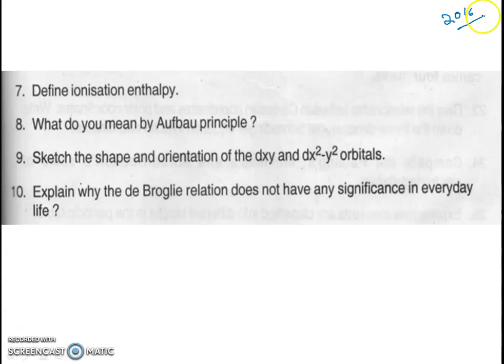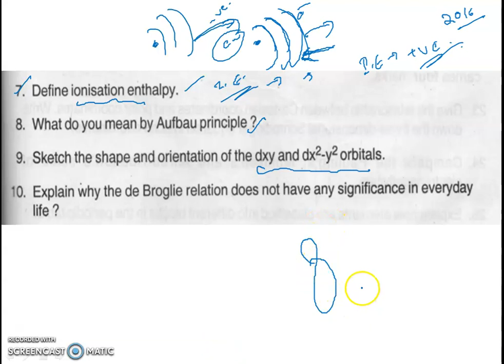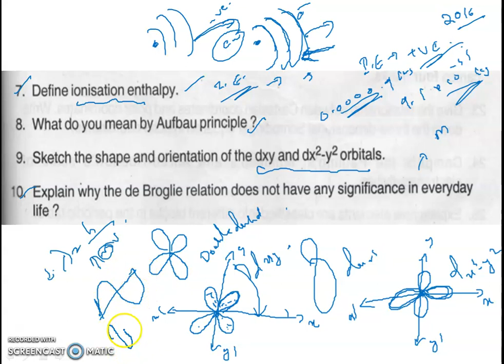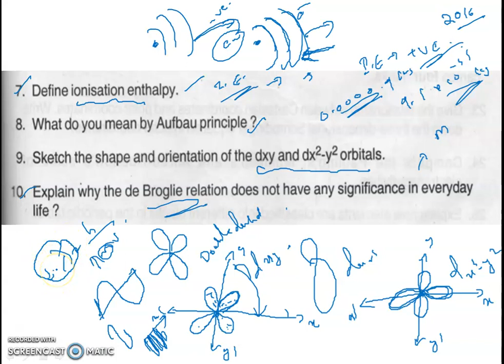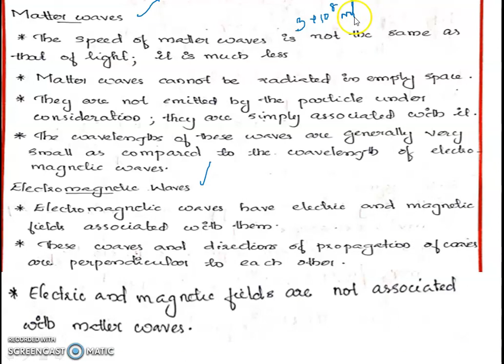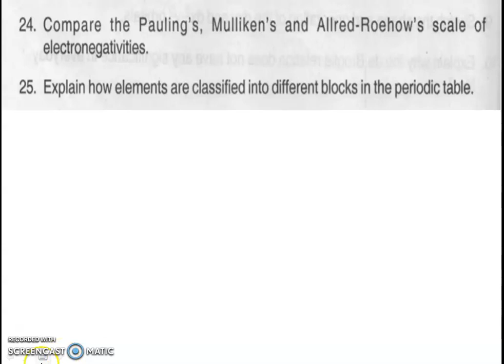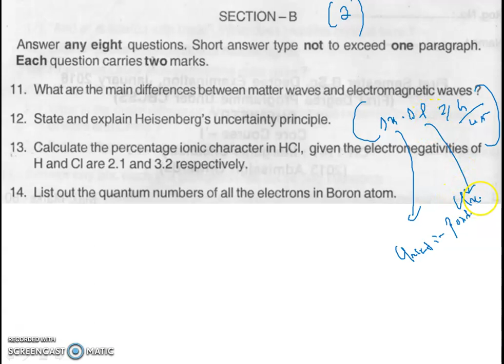6 UG S1 KU Atomic structure PYQs